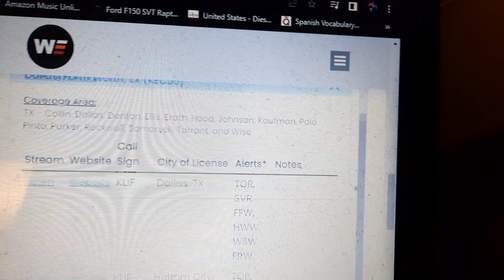Severe Thunderstorm Warning on WBAP